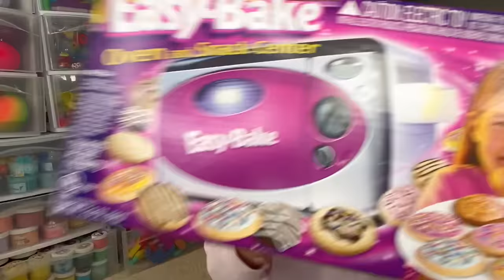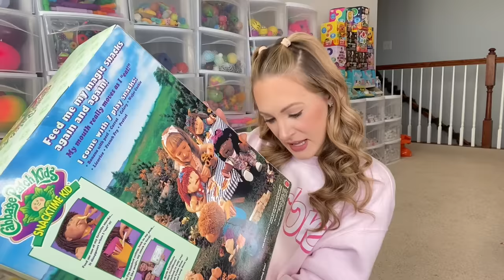I ordered BANNED Christmas toys and you WON’T BELIEVE what happened.. 🫣😱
CAMS SLIMES